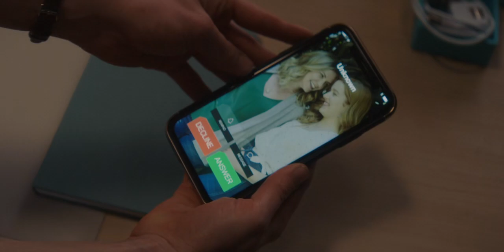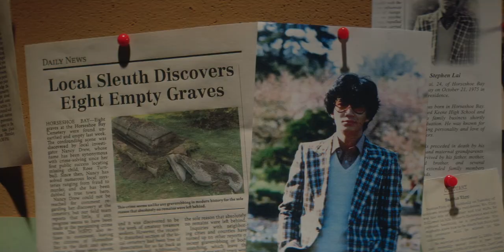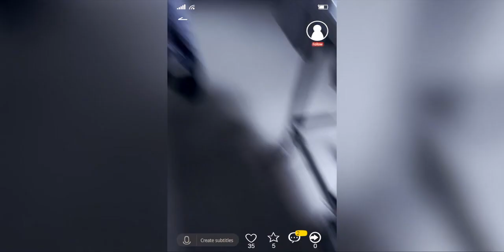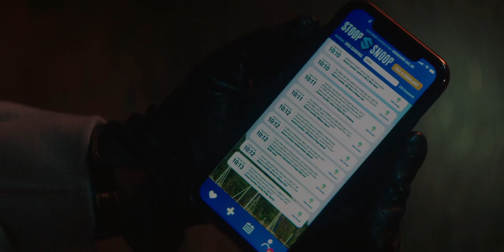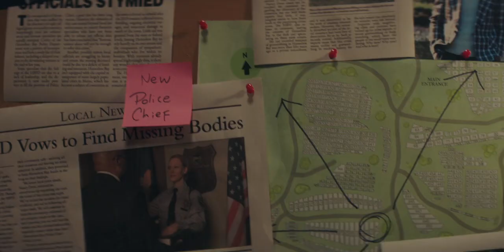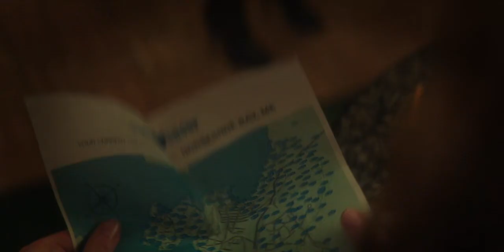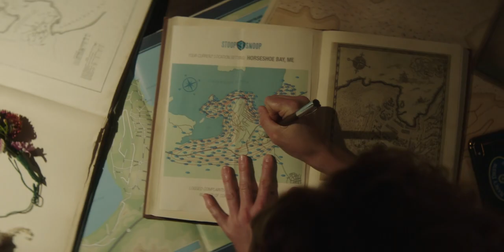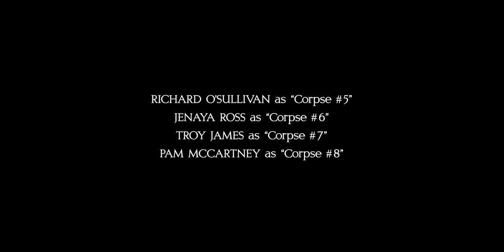Nancy Drew Season4 Episode1// Nancy Drew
Nancy Drew Season4 Episode1
Your Queries -
Nancy Drew is a fictional character appearing in several mystery book series, movies, video games, and a TV show as a teenage amateur sleuth.
Nancy Drew's intelligence, courage, and independence made her a popular role model for many generations of young readers. The Secret of the Old Clock (1930), written by Mildred Augustine Wirt Benson, was followed by four additional Nancy Drew Mystery Stories that same year and some 170 novels in the following 70 years.